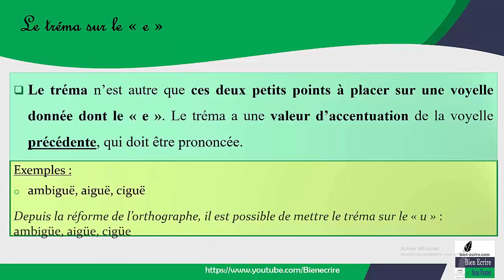Le tréma : ë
Où placer le tréma ?
Définition.
Orthographe traditionnelle et orthographe rectifiée.